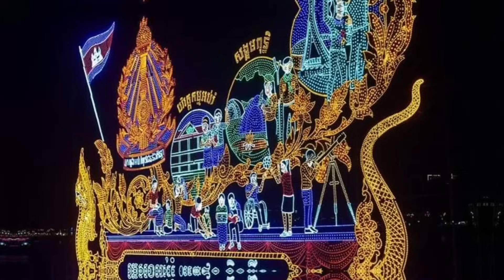គឹមវាសនា លេងអំបោះឆៅ និង ផាយ៉ាក់សាមុយ ប្រកួតថ្ងៃទី១ ត្រូវថ្ងៃទី​២៦ វិច្ឆិកា ២៣ ក្នុងពិធីបុណ្យអុំទូក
krutkunkhmer សមាសភាពគូប្រកួតថ្ងៃទី១ ត្រូវថ្ងៃទី​២៦ ខែវិច្ឆិកា ឆ្នាំ​២០២៣ ក្នុងពិធីបុណ្យអុំទូក
-ទីតាំងប្រដាល់​ :​ សួននាងប្រាជ្ញបារមី​ ជិតសណ្ឋាគារសុខា​ ភ្នំពេញ​
-កាលបរិច្ឆេទ​ កម្មវិធី:​ 26-27-28 ខែវិច្ឆិកា​ ឆ្នាំ​ 2023 ចាប់ពីម៉ោង ៧៖០០យប់តទៅ ។